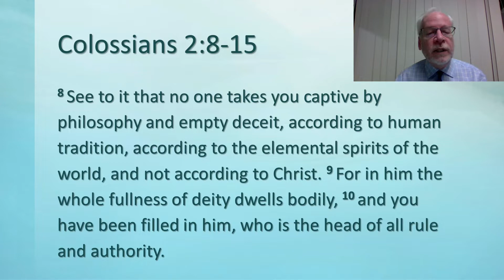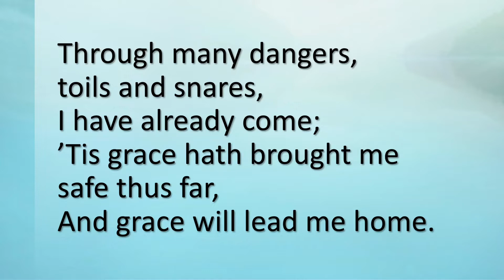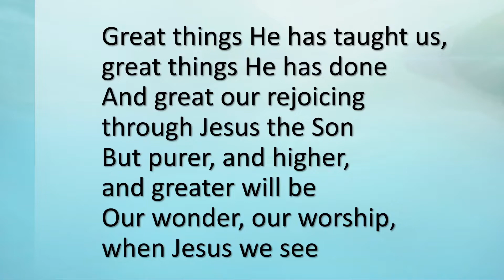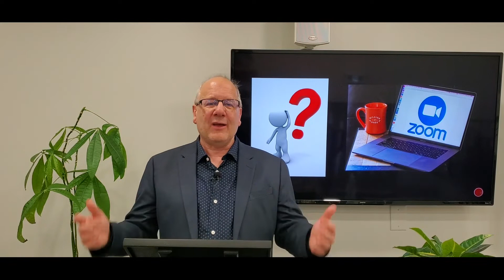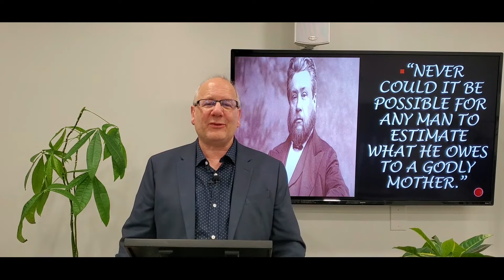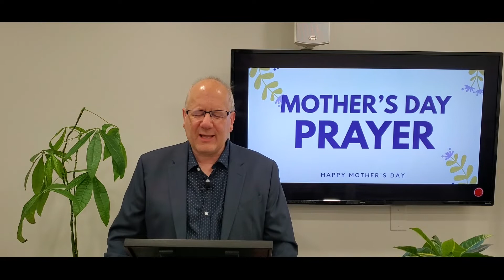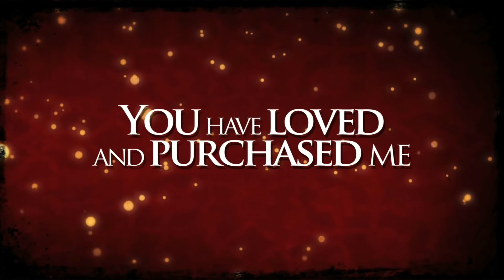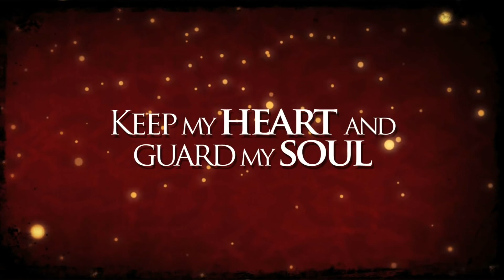Sunday Morning Worship Service - May 9 2021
Philippians 2:19-30/2 Timothy 1:5 - "Seeing The Mind of Christ in the example of Timothy's examples"